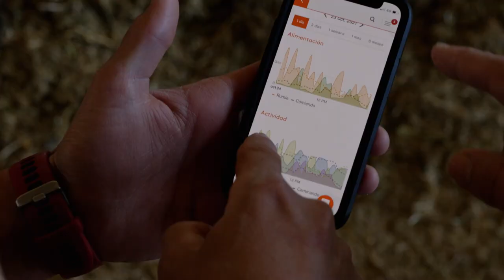ClearFarm trials on dairy farms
Tobías Madueño Iglesias, from Cattle farm Huerta Los Tobías, explains what advantages does it have for a producer and for a farmer to know in real time the welfare of each animal on a farm.
Diego E. Ruiz Di Genova, COVAP Head of R&D in primary production, describes the importance to be part of ClearFarm project and why are they contributing to generate the ClearFarm solution.